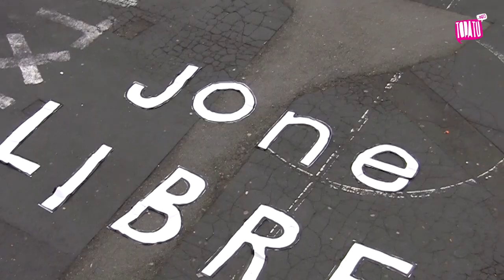Igandea Gernika-Lumoko Herri Librean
Herri Libre bat eraiki dute Gernika-Lumon Jone Amezaga Errigoitiko gaztea babesteko. Aterki laranjak zabalduta eman diote babesa gaztea egun osoan zehar. Gaua bertan pasa ostean, bihar ere Gernika-Lumok Herri Libre izaten jarraituko duela adierazi du Jone Libre herri dinamikak.